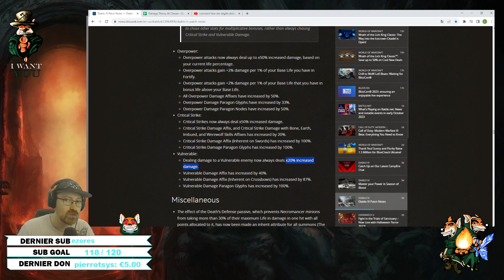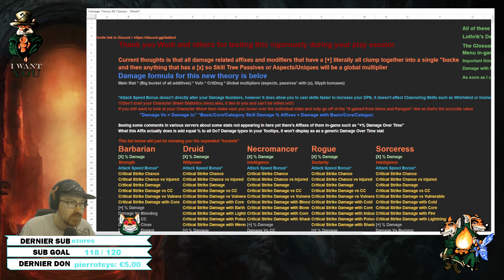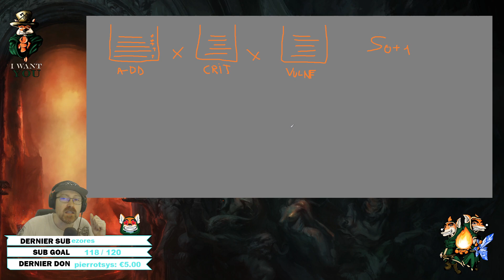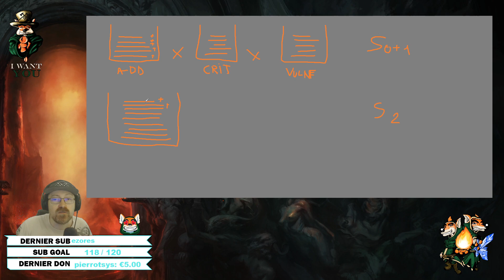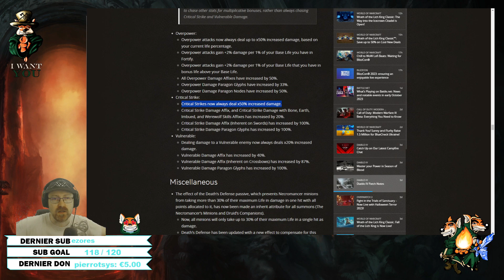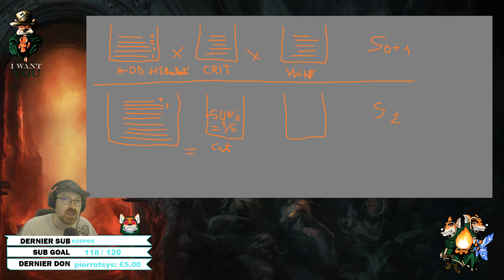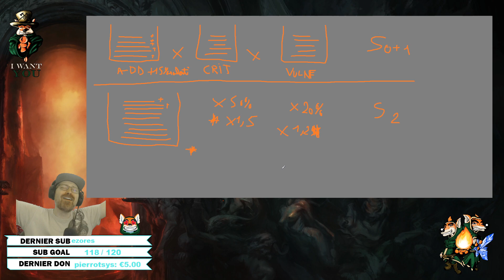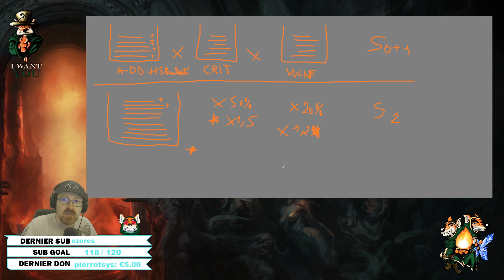LA RÉVOLUTION DES DÉGÂTS EN SAISON 2 ► LES CALCULS CHANGENT ET C'EST UNE BONNE NOUVELLE (DIABLO 4)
Petite vidéo pour parler du fonctionnement mathématique des dégâts dans Diablo IV et aujourd'hui on présente la révolution du système qui arrive avec la Saison 2 de Diablo IV le 17 octobre. N'oublies pas le pouce bleu si tu aimes cela m'aide énormément.